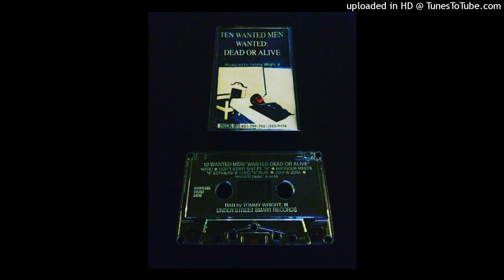B5. No Luv 4 Hoez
1995 - TEN WANTED MEN - WANTED DEAD OR ALIVE